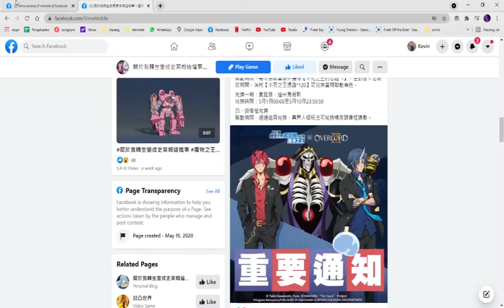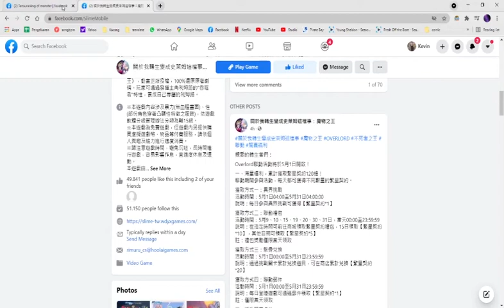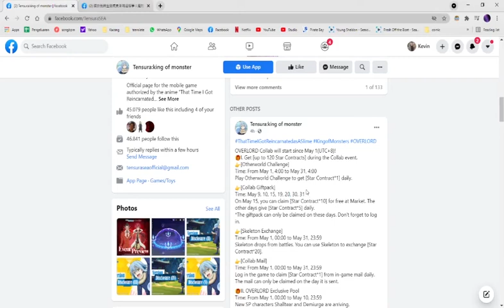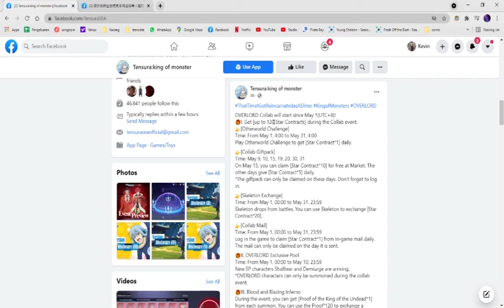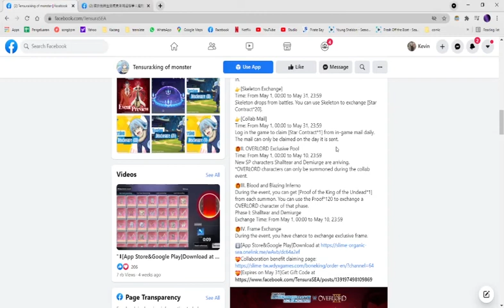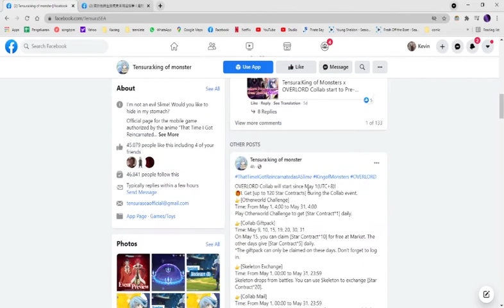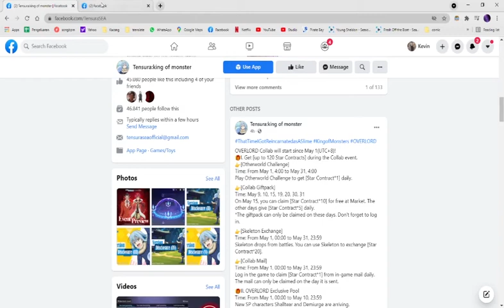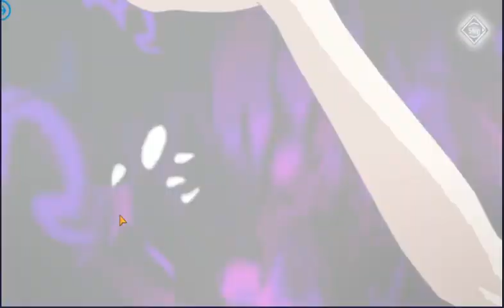120 star contract gratis! Update terbaru, Tensura X Overlord!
tensura bikin event gila2an! kolaborasi kali ini keluarin 4 karakter sekaligus, dan kt dikasih 120 star contract gratis dr mereka, gile banget sih

selain itu g jg ada mainin bbrp stage di chapter 6 yang jg baru keluar. gokil, susah cuy